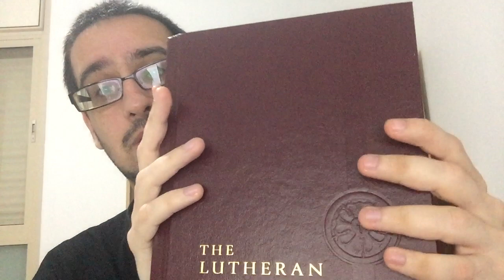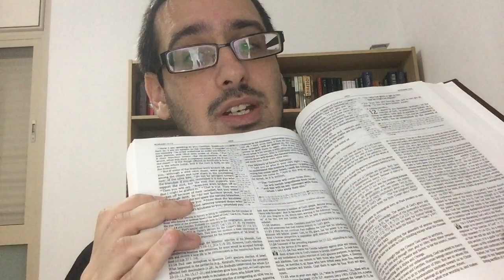האמונה בלבד-חלק 2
חלק שני של סרטוני על האמונה בלבד.